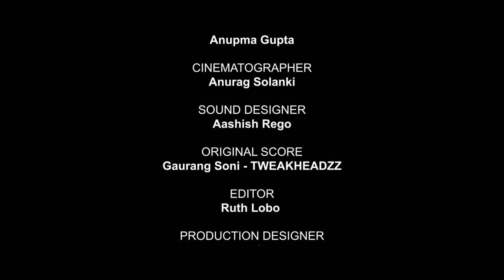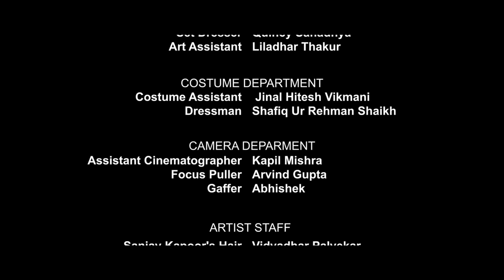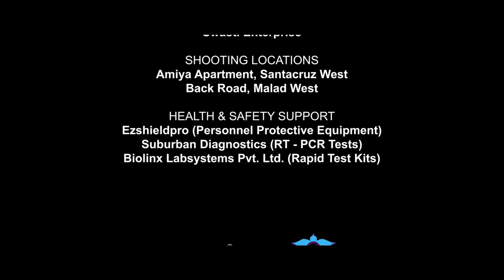ROYAL STAG BARREL SELECT LARGE SHORT FILMS | FRICTION | FILM RELEASE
Explore the grayer aspects of how seemingly mundane areas of disagreements in relationships can manifest themselves into decisions that one can regret for life. Watch Friction a powerful short directed by Sumit Suresh Kumar